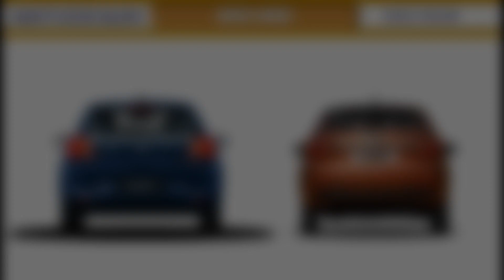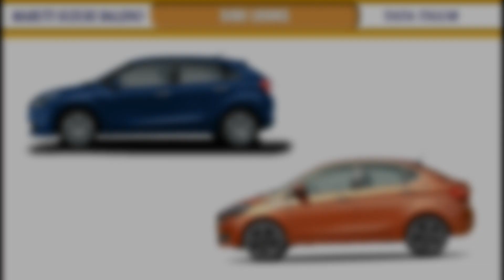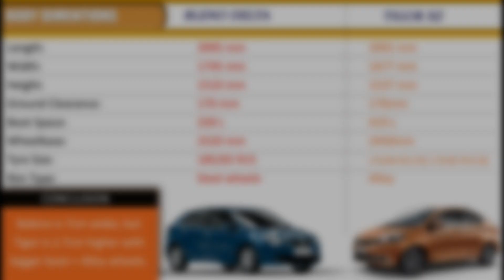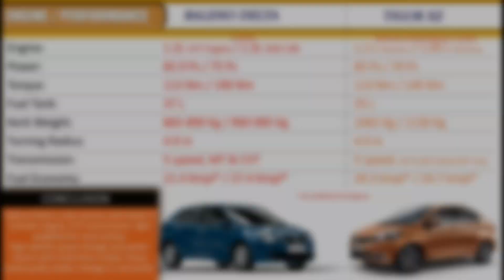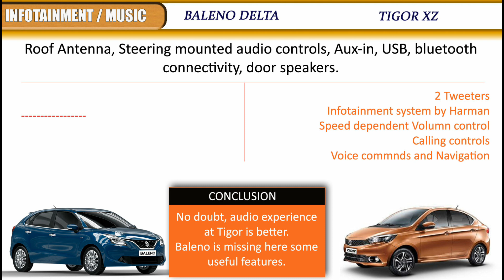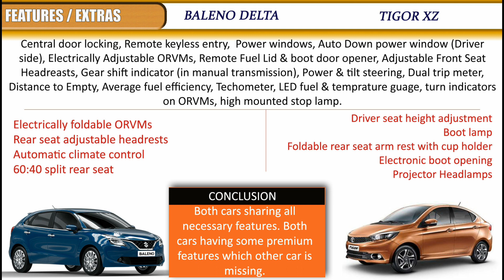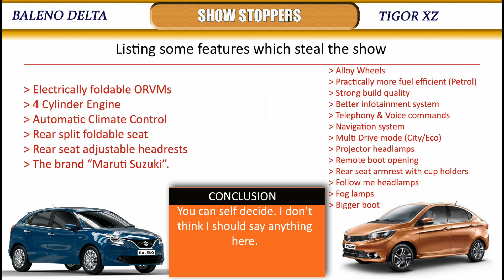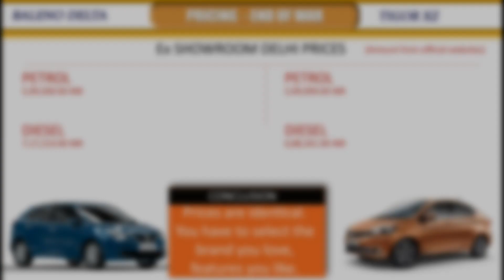Maruti Suzuki Baleno Delta vs Tata Tigor XZ - Same price, which car to buy..?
Hi friends

In this video I am presenting product specifications sheet wise comparison of Maruti Suzuki Baleno Delta and Tata Tigor XZ. This video is for specification comparison only.

My tech gears and recommendations:
My Gimbal (Zhiyun Smooth 4)
My Cell phone (Oppo F1s 4GB 64GB)
Action Camera (SJCAM SJ6 Legend)
SJCAM SJ4000 Action Cam
Gorilla Tripod
Cheap & Best Tripod
Cheapest youtube Microphone

Some good Dash Cameras on Amazon
IRVM type Dashcamera
Procus Dash Camera (3499/-)
Drumstone mini full HD dashcam
SJCAM SJDASH+
Yi Smart Dash Cam
Smart Road witness dash and reverse camera